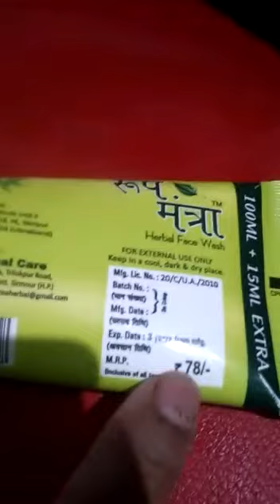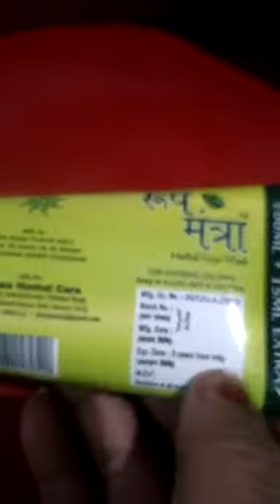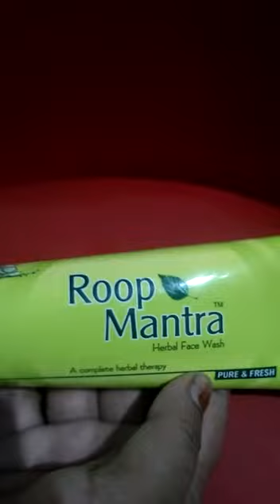Review about Roop Mantra Herbal Face Wash | रूप मंत्रा हर्बल फेसवाश के बारे में जानकारी हिंदी में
रूप मंत्रा हर्बल फेसवाश के बारे में जानकारी हिंदी में | Review about Roop Mantra Herbal Face Wash

Hello Dosto ...
Aaj ham iss video me aapko batayenge Roop Mantra herbal facewash ke bare me ke iske kya khoobiya hain iski kya khamiya hai.

To chaliye dosto dekhte hain hamara ye video रूप मंत्रा हर्बल फेसवाश के बारे में जानकारी हिंदी में
Review about Roop Mantra Herbal Facewash

Thnaks...